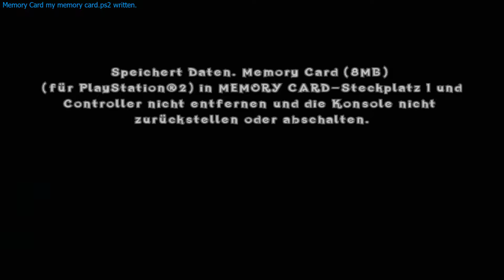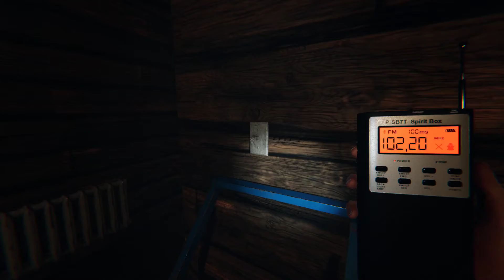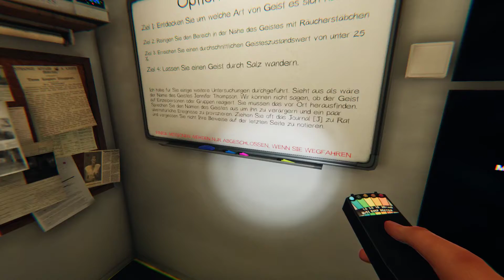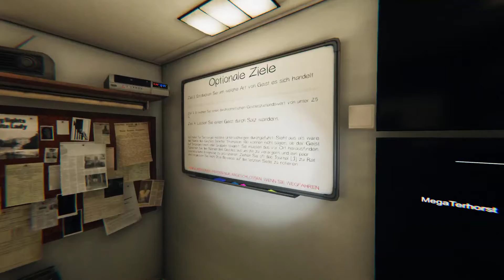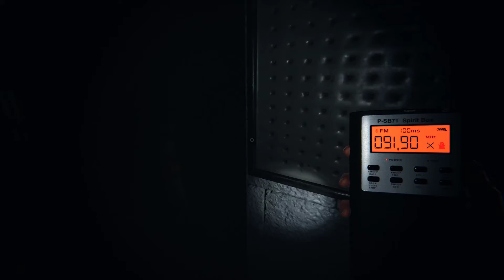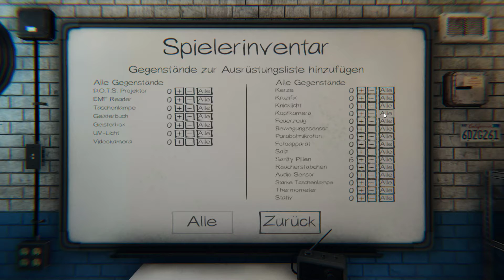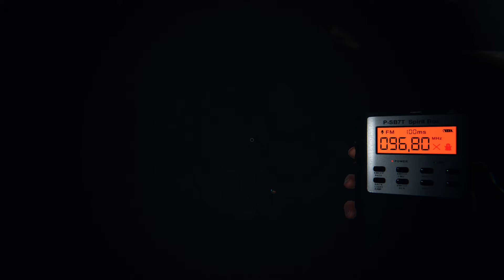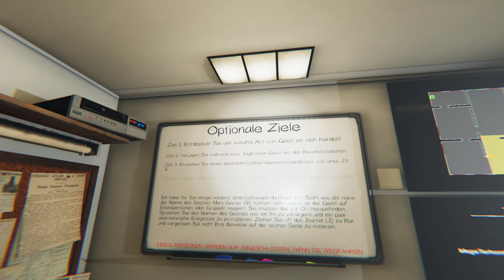Das objektiv beste Crash Spiel. Crash of the TItans. (T: Also ich fand Mind over Mutants besser)